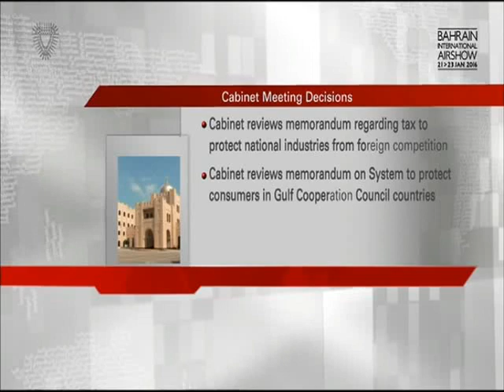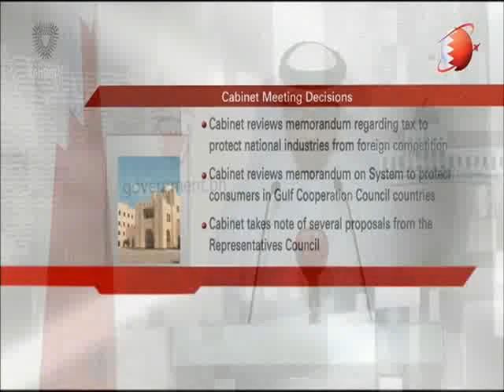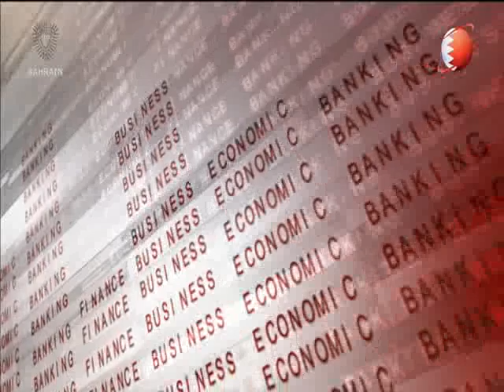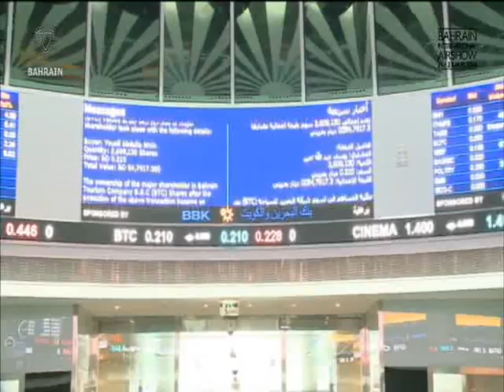البحرين : Bahrain English News Bulletins 18-01-2016